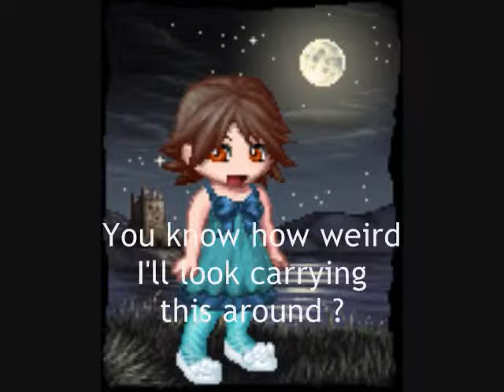Black Bloods Episode 1:A Gift From Jack Part One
WHAT HAPPENS IN THIS EPISODE READ BELLOW
Jack gives Alice a Blood Pendant
said to protect her from all Evil !!
Then they hear a rustle in the woods
and it's the Evil Vampires,but that's